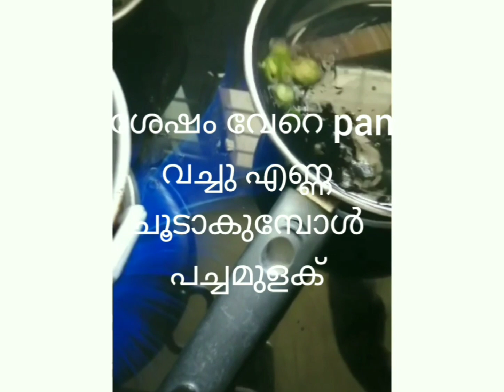Tender jackfruit 65